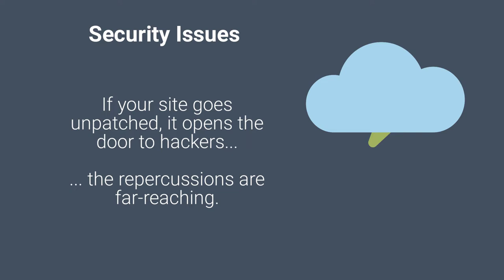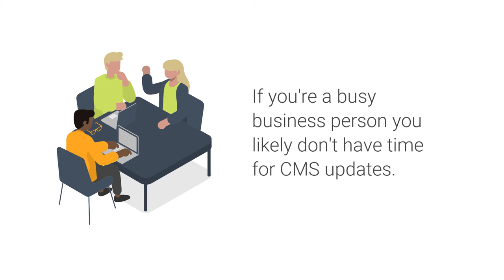Why a Neglected Website is Like a Ticking Time Bomb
It's crucial that business owners know who is responsible for their website maintenance and updates. Many web hosting services do not provide this level of attention and the burden falls to the business owner or someone in IT or marketing within the company. But what happens if no one is maintaining the site and ensuring it's updated?

Learn about the security issues that can arise with a neglected website, the consequences of a site hack, why regular site backups are important, and how fully managed web hosting ensures a website doesn't go up in flames.

Related Blog Post: How Fully Managed Website Hosting Saves You From Website Woe